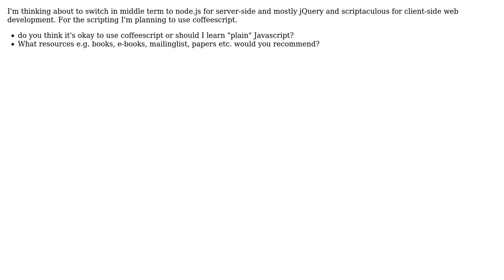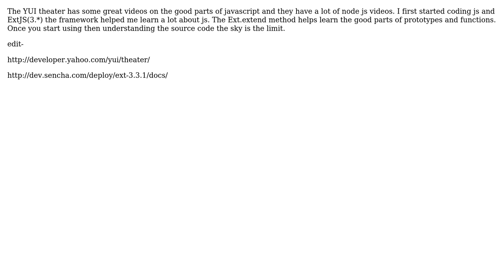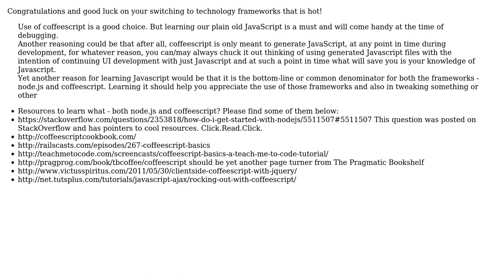Software Engineering: Recommended way to start with Javascript for client- and server-side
With thanks & praise to God, and with thanks to the many people who have made this project possible! | Content (except music & images) licensed under CC BY-SA | Music | Images & others | With thanks to user vbd user RationalGeek user pllee user karthiks user James P. Wright and the Stack Exchange Network Trademarks are property of their respective owners. You are responsible for your own actions.